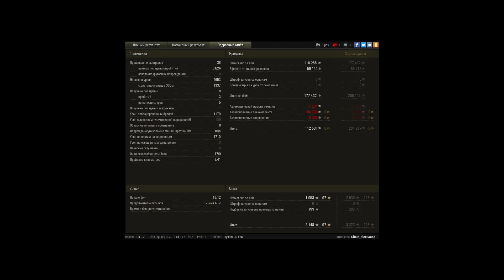Type 59 - 5.600 урона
Туре59 еще может)